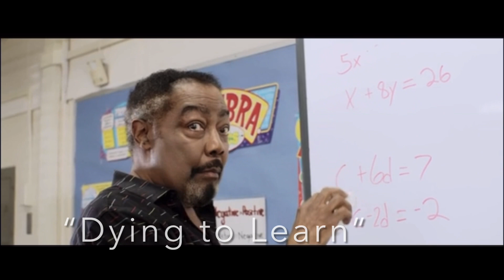Amaya J Acting Demo Reel